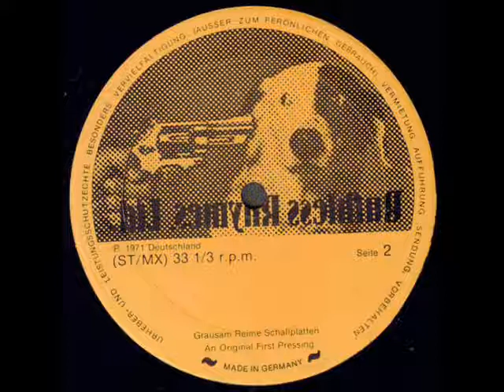Patti Smith Group "You Light Up My Life" 1978 *Side 2* (Ver abajo-See below)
*Live Santa Monica Civic Auditorium, 12-V-1978*
·Rock N Roll Nigger·
·Till Victory·
·Space Monkey·
·25th Floor·